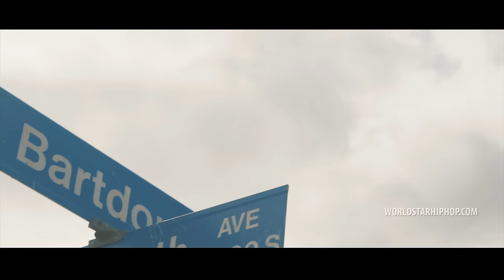Figg Newton "We Started The Woop" Feat. Big Wy (WSHH Exclusive - Official Music Video)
Watch the official music video for "We Started The Woop" by Figg Newton.